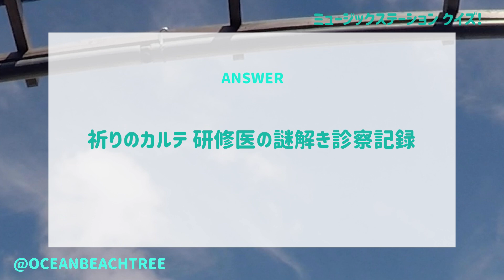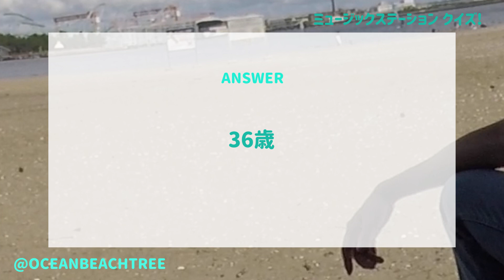ミュージックステーション【12月23日放送/Hey! Say! JUMP/キスマイ/セクゾ/ABCZ/山田涼介/中島裕翔/有岡大貴/伊野尾慧/八乙女光/中島健人/佐藤勝利/玉森裕太/戸塚祥太/クイズ】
「ミュージックステーション」Hey! Say! JUMP・キスマイ・セクゾ・A.B.C-Z

▼午後5時～
なにわ男子「ハッピーサプライズ」
Little Glee Monster「Join Us!」
FANTASTICS「Choo Choo TRAIN」
AKB48「久しぶりのリップグロス」
Travis Japan「JUST DANCE!」
THE RAMPAGE「ROUND UP feat. MIYAVI」
櫻坂46「五月雨よ」
DISH//「五明後日」
DA PUMP「Dream on the street」「P.A.R.T.Y. ～ユニバース・フェスティバル～」
Kis-My-Ft2「Two as One」
BiSH「ZUTTO」
三浦大知「燦燦」
Stray Kids「CASE 143 -Japanese ver.-」
milet「Final Call」

▼午後6時頃～
SixTONES「Good Luck!」
セクゾ「Trust Me, Trust You.」
GENERATIONS「チカラノカギリ」
日向坂46「月と星が踊るMidnight」
KAT-TUN「CRYSTAL MOMENT」
緑黄色社会「始まりの歌」
マカロニえんぴつ「ヤングアダルト」
yama「色彩」
ジャニーズWEST「星の雨」
Tani Yuuki「W/X/Y」
Snow Man「オレンジkiss」
石丸幹二×アイナ・ジ・エンド「パート・オブ・ユア・ワールド」
前田公輝×内田真礼×Cocomi「ホール・ニュー・ワールド」

▼午後7時頃～
ゴスペラーズ×Little Glee Monster「クリスマスキャロルの頃には」「クリスマス・イブ」
小沢健二「ラブリー（リマスター）」
KinKi Kids「Kissからはじまるミステリー」「Amazing Love」
工藤静香「慟哭」
後藤真希「ズルい女」
ゴールデンボンバー「女々しくて 2022流行語ver.」
乃木坂46「ここにはないもの」
10-FEET「第ゼロ感」

▼午後8時頃～
A.B.C-Z「Za ABC～5stars～」「Vanilla」
NiziU「Blue Moon」
関ジャニ「喝采」
Mirage Collective「Mirage」
YUKI「鳴り響く限り」
Perfume「Spinning World」
NEWS「LOSER」
aiko「果てしない二人」
Aimer「Deep down」
Original Love & Ovall「接吻（M.D.L. Version）」
ジェジュン「Danger Zone」
宮本浩次「DESIRE -情熱-」

▼午後9時頃～
King & Prince「彩り」
清塚信也　視聴者が選ぶ”弾いてほしい 冬うた”
工藤静香×Cocomi「糸」
Mrs. GREEN APPLE「ダンスホール」
Saucy Dog「シンデレラボーイ」
SEKAI NO OWARI「Habit」
ウタ「新時代（歌：Ado）」with ELEVENPLAY
Hey! Say! JUMP「Ultra Music Power」「恋をするんだ」
ジェジュン「One Heart/ J-JUN with中島美嘉」
Aimer「残響散歌」
Snow Man「ブラザービート」
PUFFY「愛のしるしwith Hoodie fam」
DA PUMP「U.S.A.」

▼午後10時頃～
優里「クリスマスイブ」
back number「アイラブユー」「クリスマスソング」
King Gnu「Stardom」
Superfly「愛をこめて花束を」「Presence」
KARA「ミスター」「WHEN I MOVE（Japanese Version）」
ゆず「ALWAYS with you」

【MC】タモリ
【サブMC】鈴木新彩（テレビ朝日アナウンサー）